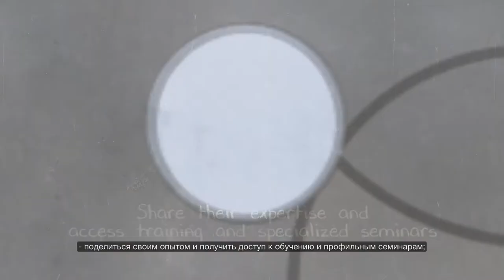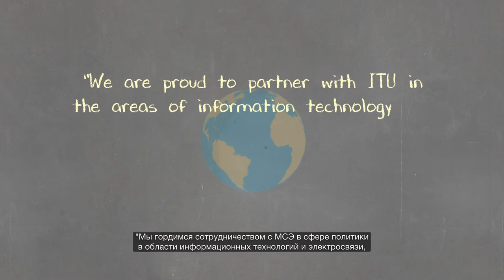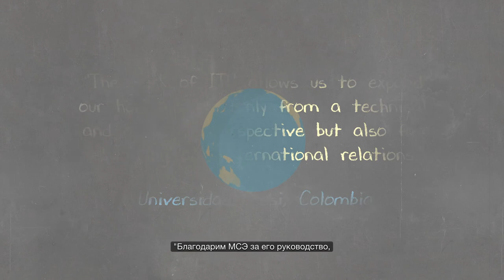ITU and Academia (Russian Subtitles)